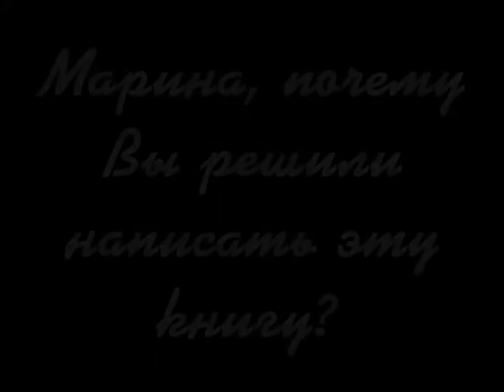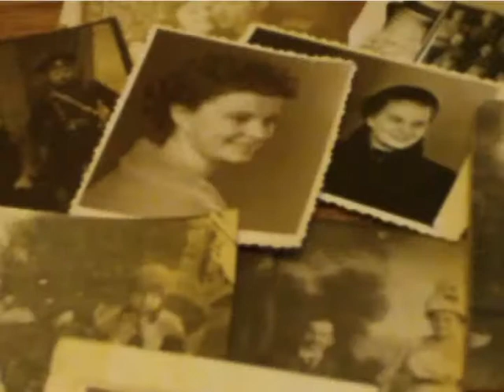Марина Степнова «Женщины Лазаря»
Презентация нового романа Марины Степновой - "Женщины Лазаря"